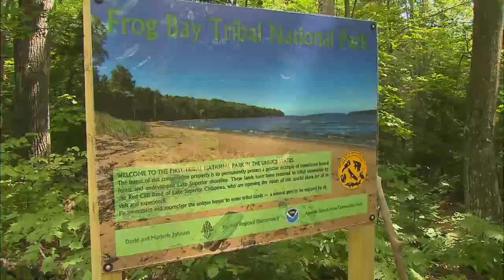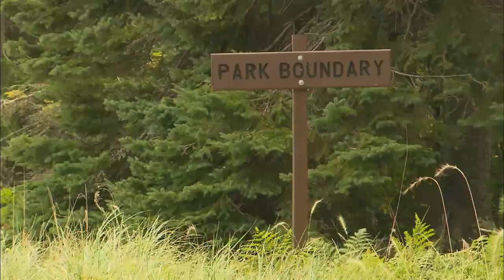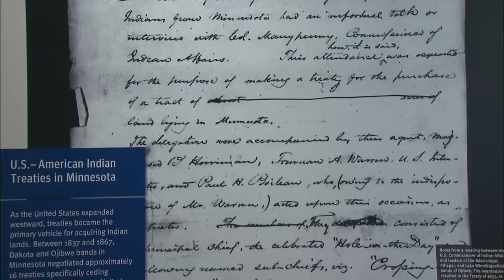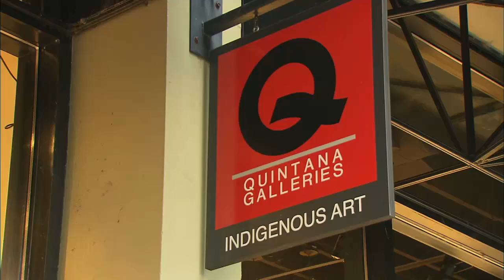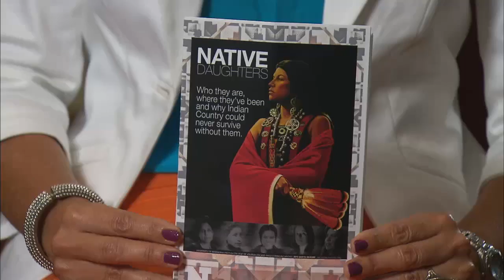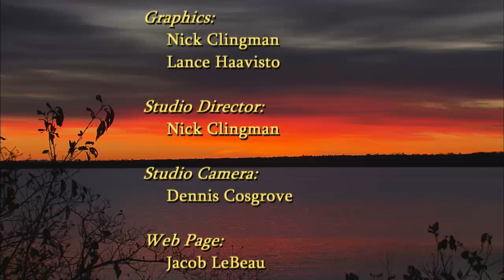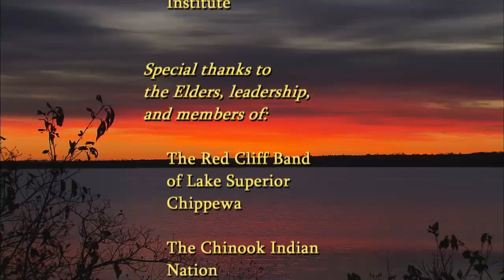Native Report - Season 8 Episode 7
On this edition of Native Report we visit the primordial forest and pristine sandy beaches of Frog Bay Tribal National Park. We meet artist Greg Robinson of the Chinook Indian Nation for whom life, art and culture are inseparable. And we interview Judi gaiashkibos , Executive Director of the Nebraska Commission on Indian Affairs. We also learn something new about Indian Country and hear from our Elders on this edition of Native Report.